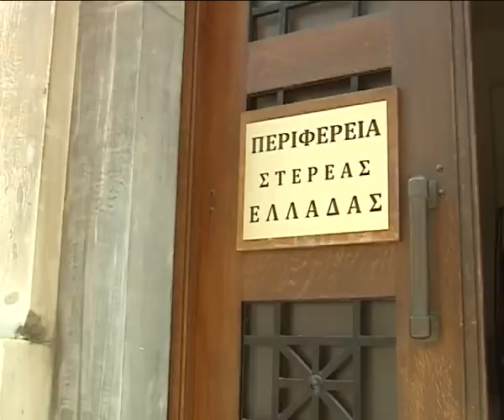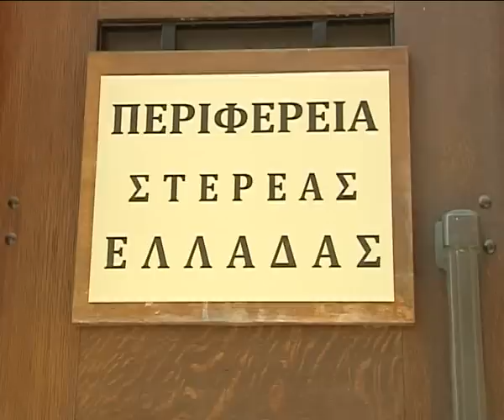Νέα απεργία από τους ιδιοκτήτες ταξί.lamiastar.gr.mp4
Συνεχίζουν τις διαμαρτυρίες τους οι ιδιοκτήτες ταξί, τραβώντας χειρόφρενο για σήμερα Δευτέρα και αύριο Τρίτη. Στην Λαμία, για άλλη μια φορά, στάθμευσαν τα αυτοκίνητά τους στην Πανελλήνια Έκθεση, ενώ αργά το μεσημέρι πραγματοποίησαν πορεία, μέχρι τα γραφεία της περιφέρειας, όπου συναντήθηκαν με τον Κλέαρχο Περγαντά.
Όπως τονίζουν στις δηλώσεις τους, εάν η κυβέρνηση θέλει να ανοίξει το επάγγελμά τους, τότε να τους αποζημιώσει, πληρώνοντας τις άδειές τους οι οποίες αγοράστηκαν με όλες τις νόμιμες διαδικασίες, μέσω της εφορίας.